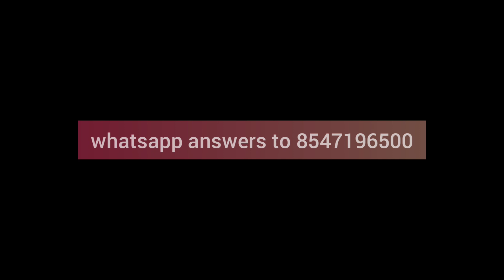മാർവാലാഹ് 2k21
ONLINE QUIZ COMPETITION- EPISODE 5.
നിങ്ങളുടെ ഉത്തരങ്ങൾ 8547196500 എന്ന നമ്പറിലേക്ക് WhatsApp ചെയുക.